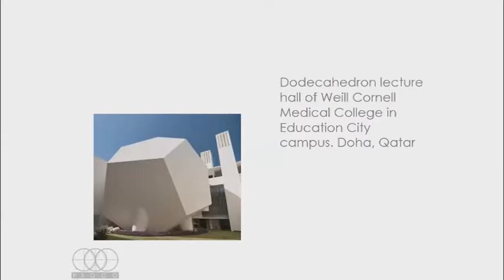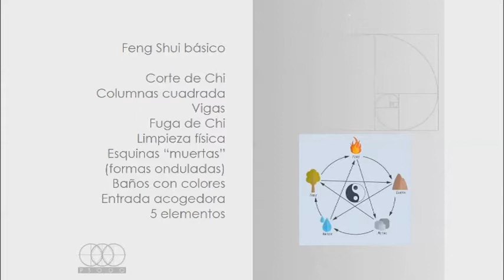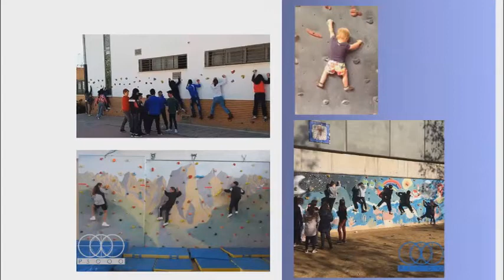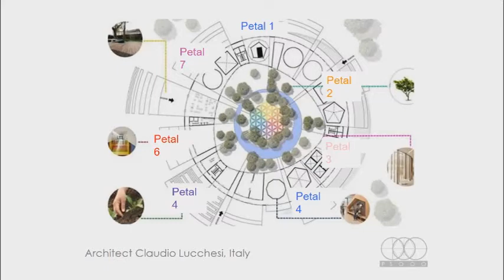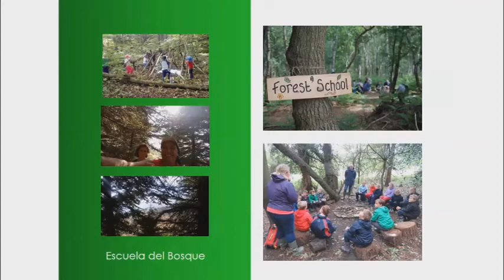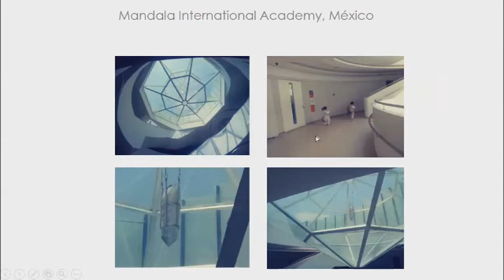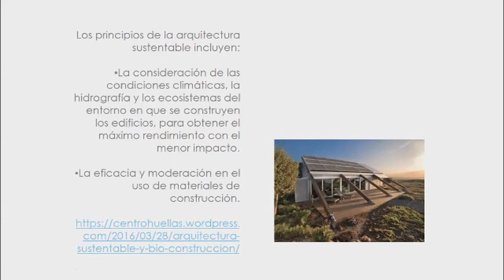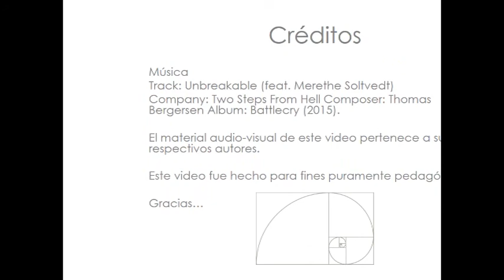#28/40. Arquitectura, Escuela de los 7 Pétalos y Decoración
Arquitectura, Escuela de los 7 Pétalos y Decoración